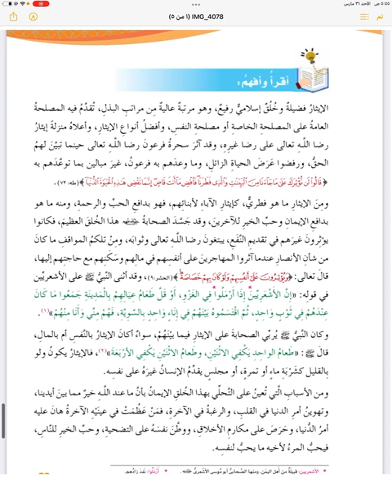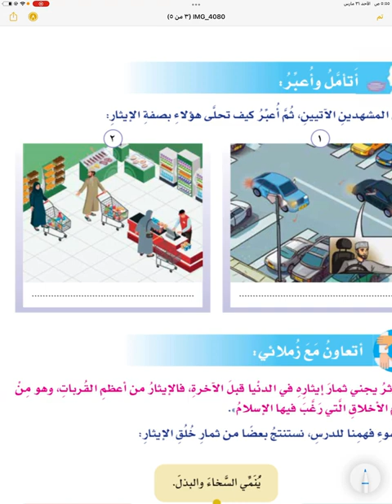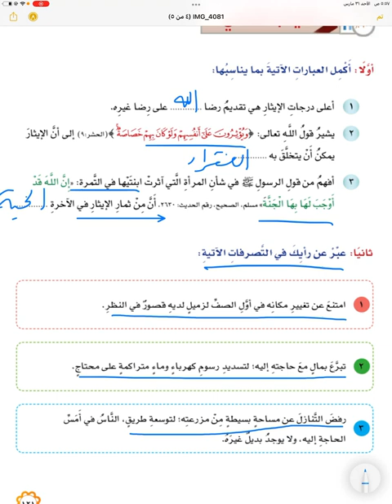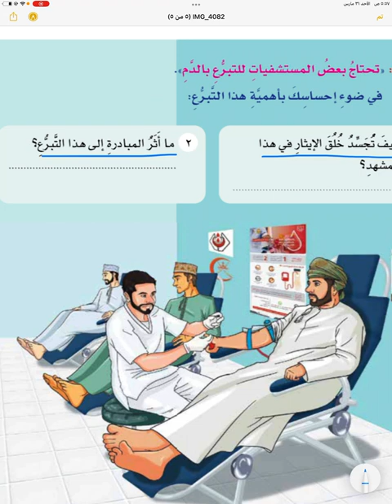ديني قيمي - الصف السابع - الفصل الثاني - الوحدة الثالثة | الدرس السابع : الايثار